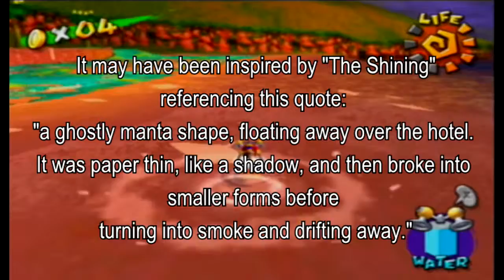Super Mario Sunshine Part 14